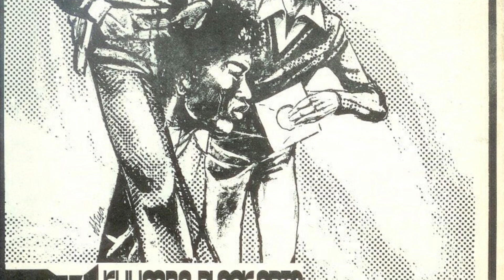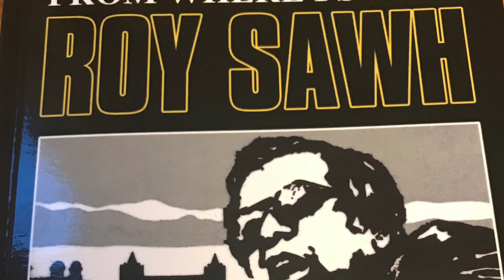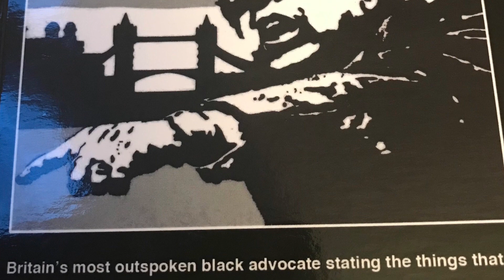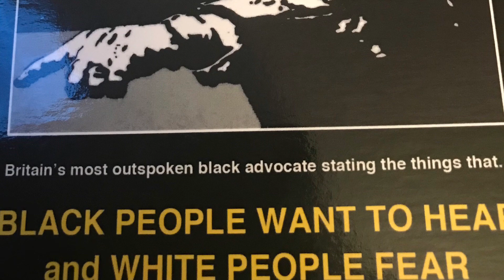‘Black British’ as a colonial trap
Exploring clips of young black people featured in Menelik Shabazz’s 1976 documentary Step Forward Youth, we explore how the notions of political identity then helped the black grassroots resistance and general positive community cultures and how British racism and the British state ensured the defanging of that.